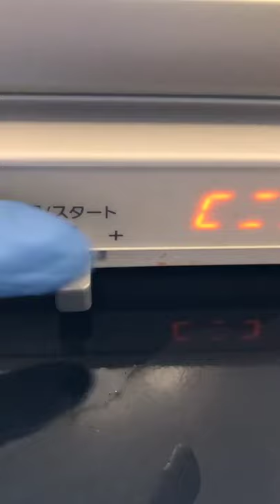Just relax and enjoy the video